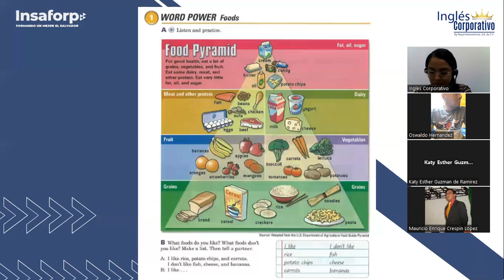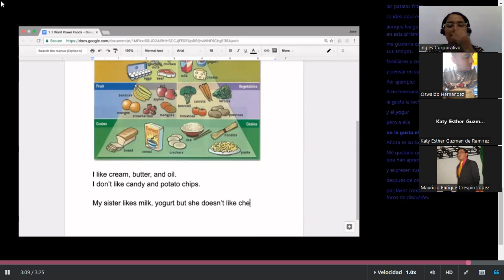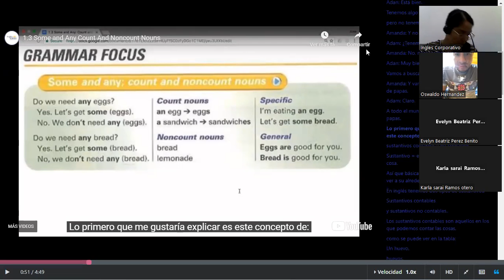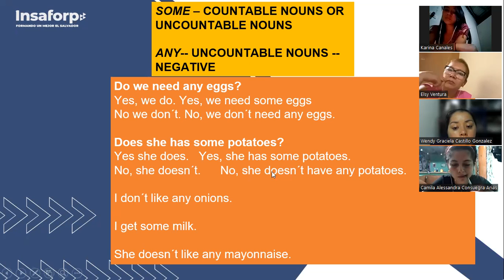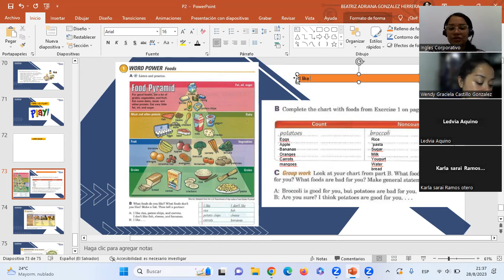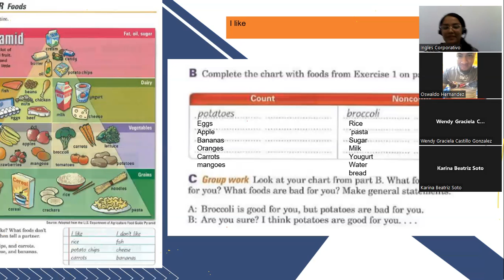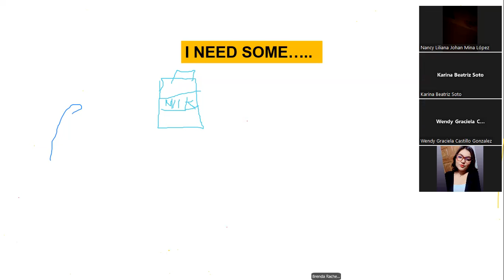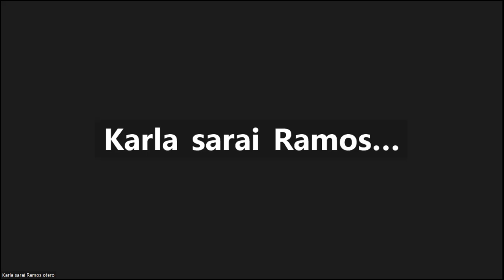Sesión09-28-08-2023-P2-01-9-10-PM-08-23-González-Count and Noncount Nouns